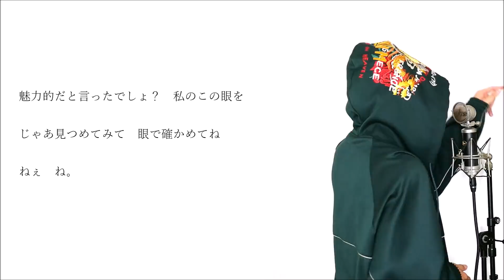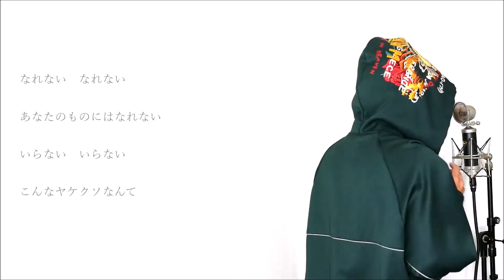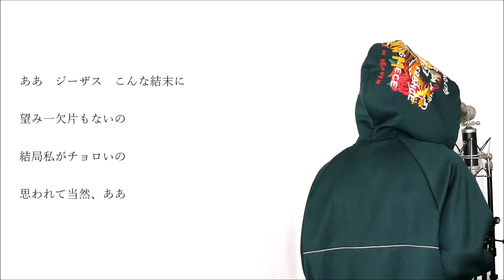鯉 - あいみょん (cover)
今回はあいみょんの「鯉」をカバーさせていただきました。

【あいみょん cover】